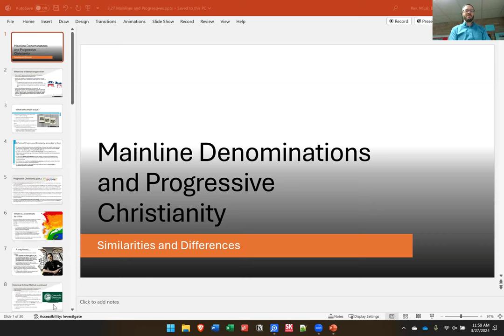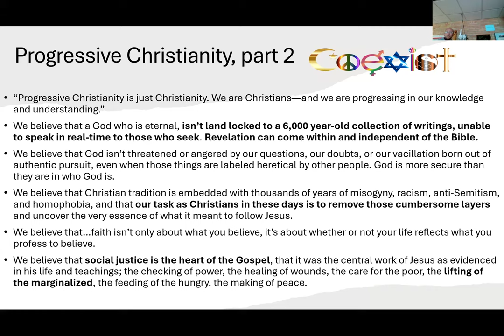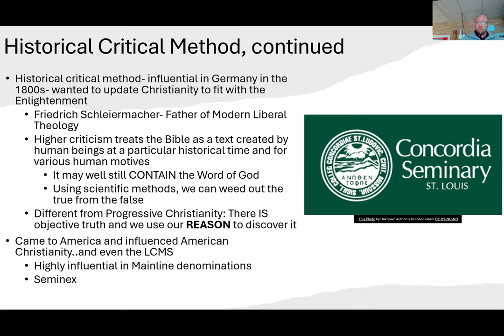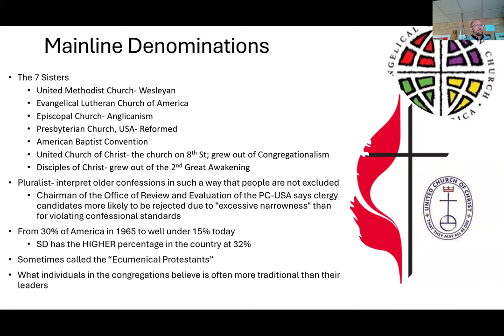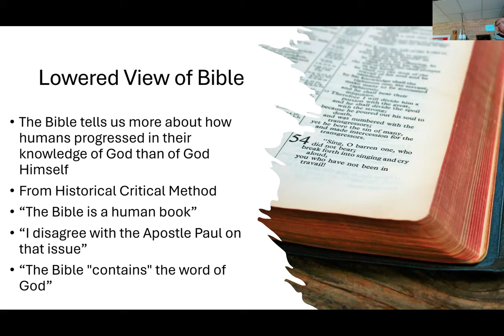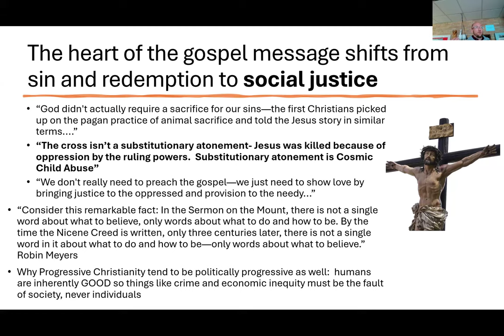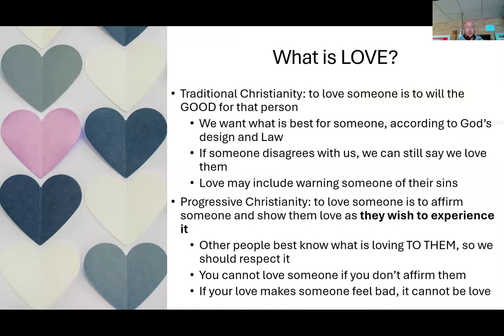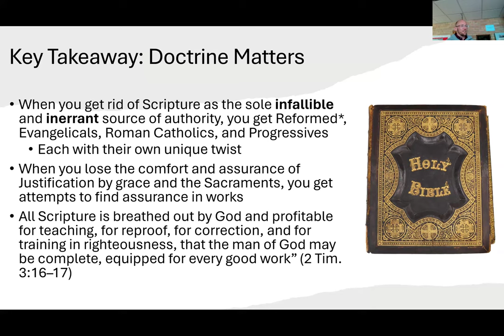Mainline Denominations and Progressive Christianity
Lunch and Learn on March 27, 2024. The last in a series of 4 presentations on other Christian denominations. Next month: repentance.